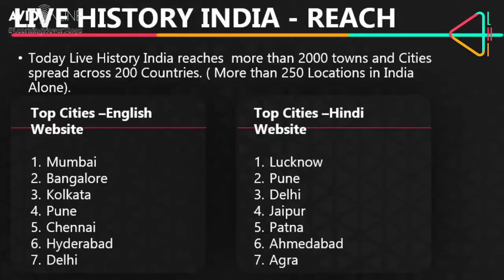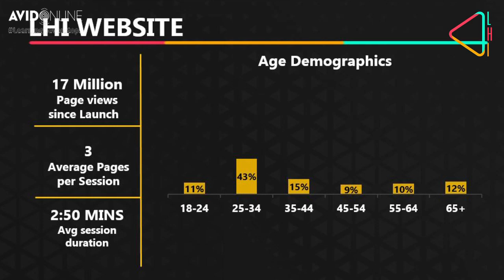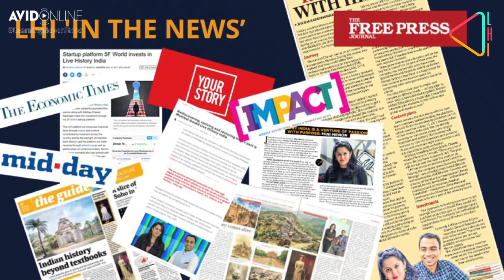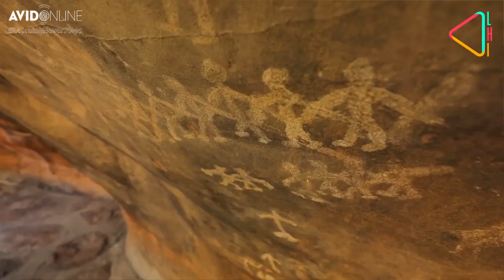Avid Online | Episode 28 | Rediscovering History with Mini Menon.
In this episode, Winning journalist, Author and Co-Founder of @livehistoryindia , MiniMenon will take us on a virtual tour to some of the deepest corners of India and will help us discover the hidden gems of our country which will surely make way on your travelbucketlist. She will also give us insights on how technology has enabled her platform livehistoryIndia to reach out to younger audiences and revive interest forgotten histories of our country.